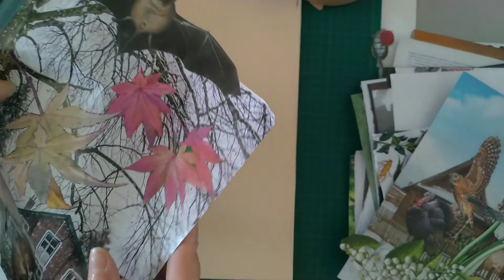Collage Composition/ Garden Inspiration. Bat, mouse ... apple, mushroom, eggs ... leaves